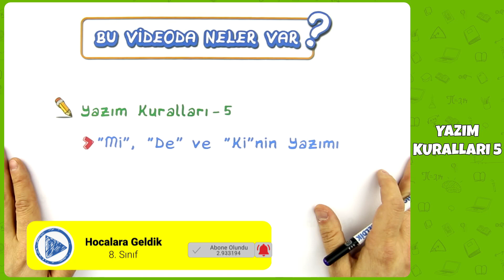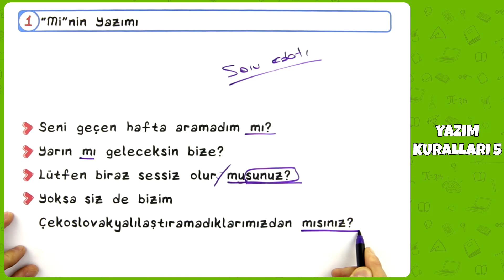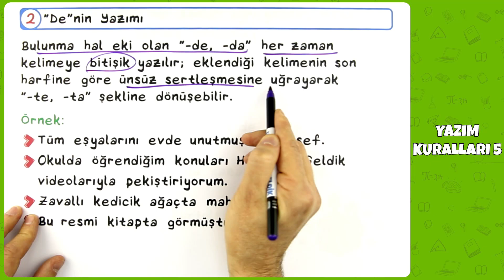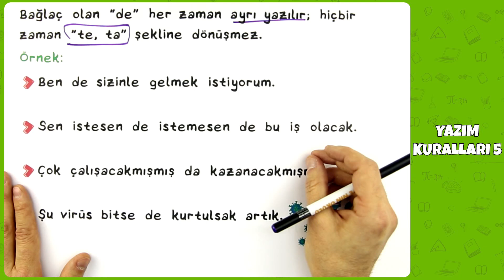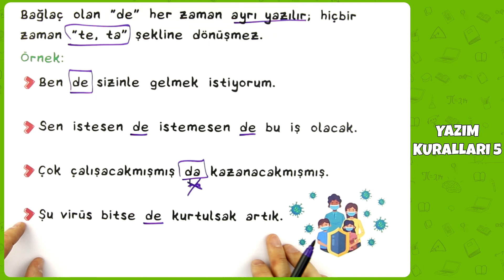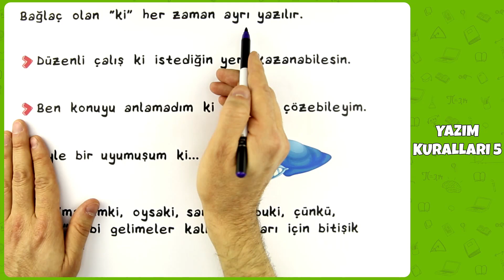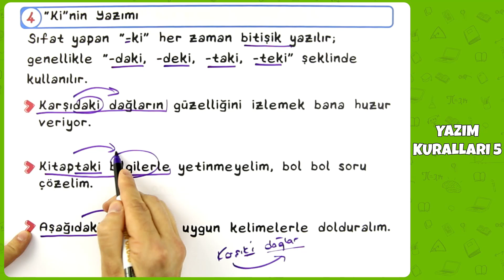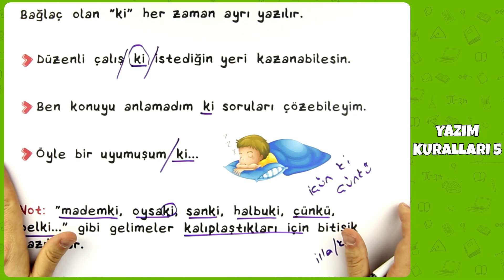8. Sınıf Türkçe - Yazım Kuralları 5 ("Mi,"De","Ki"'nin Yazımı) | 2022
8. Sınıf Türkçe - Yazım Kuralları 5 ("Mi,"De","Ki"'nin Yazımı) | 2022
0:00 Videoda Neler Var?
0:28 "Mi,"De","Ki"'nin Yazımı